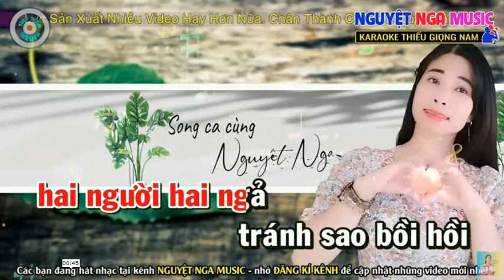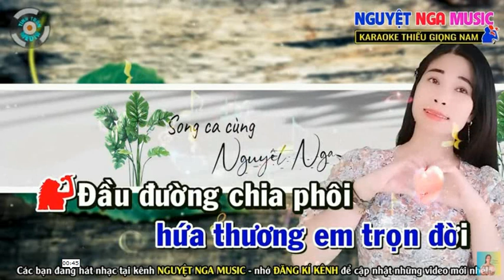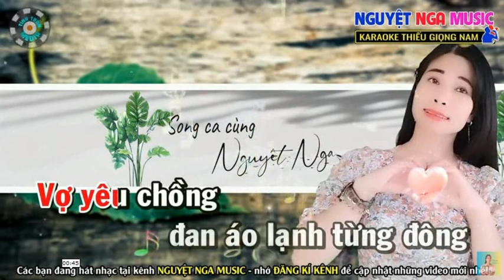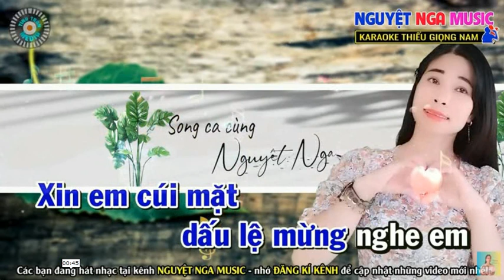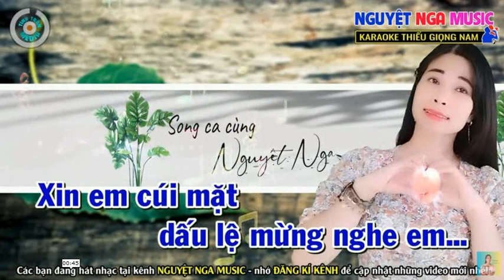TẠ TỪ TRONG ĐÊM - NGUYỆT NGA & HOÀNG VĂN